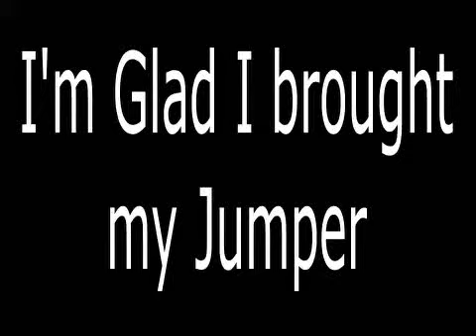my jumper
I'm glad I brought my jumper